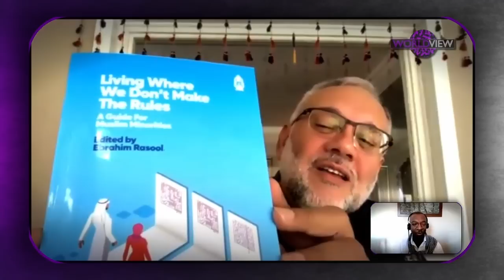A Plot To REMOVE Ramaphosa - Ebrahim Rasool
Ambassador and former premier Ebrahim Rasool has served as South African Ambassador to the United States from 2010 to 2015, as a Member of the National Assembly from 2009 to 2010, and as the 5th Premier of the Western Cape from 2004 to 2008. He is a member of the African National Congress and has held various leadership positions in the party.

Guest Links

Links

Timestamps

0:00
​​​ Intro
1:04:28
 Last Words